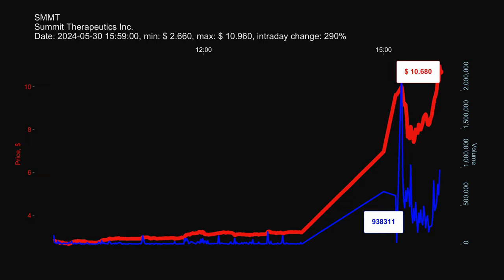SMMT, Summit Therapeutics Inc., 2024-05-30, stock prices dynamics, stock of the day